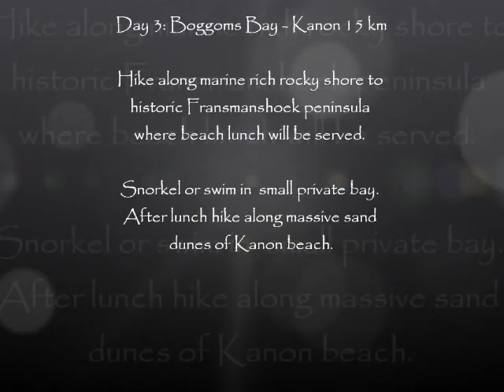Oystercatcher Hiking Trail Day3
Walk along the sea shore and the unspoiled golden beaches of the Western Cape Garden Route.

Discover ancient stone age caves, dolphins, whales, remote dunes, rare plants, Oystercatchers and other birds, seals and marine rich rocky pools.

Swim in small safe bays. Marvel at starry nights, enjoy sunshine days on one these fully guided, 4 day hiking trails from Mossel Bay to Gouritz River.

Accommodation options are in luxury cape cottages or rustic character accommodation. fully-, semi or self catered.